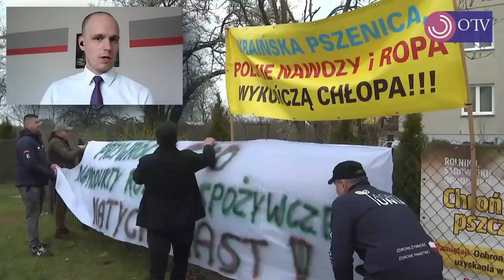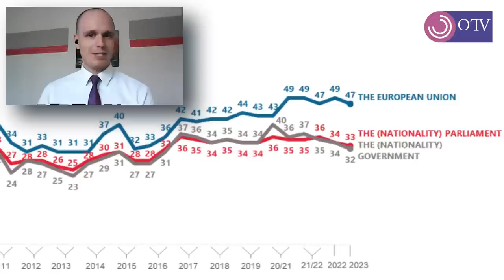Senzácia v Poľsku! Čaputová šéfkou NATO? Kto je Korčokov "venezuelský favorit"?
ROZHOVOR S Mariánom Ďurišom, lídrom pre zahraničnú politiku v hnutí REPUBLIKA.

TV OTV - Internetová-spravodajská televízia, výlučne zameraná na politické dianie na Slovensku ale aj na dianie za hranicami Slovenska a to prostredníctvom:

rozhovory s politikmi,
štúdiové duely,
politické analýzy s odborníkmi v danej oblasti,
dokumenty,
ankety a podobne.

Rozdelenie politickej moci na Slovensku (dňa 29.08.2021)

Prezidentka Slovenskej Republiky -  Zuzana Čaputová (Zuzana Caputova)
Predseda vlády Slovenskej Republiky - Eduard Heger
Predseda NR SR -  Boris Kollár (Boris Kollar)

Minister vnútra - Roman Mikulec
Minister financií - Igor Matovič (Igor Matovic)
Minister obrany - Jaroslav Naď (Jaroslav Nad)
Minister zdravotníctva - Vladimír Lengvarský (Vladimir Lengvarsky)
Minister dopravy a výstavby -  Andrej Doležal (Andrej Dolezal)
Minister spravodlivosti - Viliam Karas
Minister zahraničných vecí a európskych záležitostí -  Rastislav Káčer
Minister hospodárstva - Richard Sulík (Richard Sulik)
Minister životného prostredia - Ján Budaj (Jan Budaj)
Minister pôdohospodárstva a rozvoja vidieka -  Samuel Vlčan (Samuel Vlcan)
Ministerka kultúry -Natália Milanová (Natalia Milanova)
Minister práce, sociálnych veci a rodiny - Milan Krajniak
Minister školstva, vedy, výskumu a športu - Ján Horecký (Jan Horecky)
Ministerka investícií, regionálneho rozvoja a informatizácie - Veronika Remišová (Veronika Remisova)

Výsledky volieb do Národnej rady Slovenskej republiky 29. februára 2020:

Hnutie OLANO (Obycajni ludia a nezavisle osobnosti, NOVA, Krestanska unia, Zmena zdola) - Predseda Igor Matovic, podpredsedovia Jaroslav Nad, Eduard Heger, Michal Sipos, Natalia Milanova, Jan Budaj.

SMER - SD (smer socialna demokracia) - predseda Robert Fico, podpredsedovia Lubos Blaha, Juraj Blanar, Ladislav Kamenicky, Richard Takac, Erik Kalinak.

HLAS -SD (smer socialna demokracia) - predseda Peter Pellegrini,
podpredsedovia Zuzana Dolinková, Denisa Saková, Richard Raši, Erik Tomaš
Hnutie SME RODINA - predseda Boris Kollar, podpredsedovia Milan Krajniak, Petra Kristufkova, Jozef Lukac, Peter Pcolinsky, Jozef Vasuta

LSNS (Kotlebovci - Ludova Strana Nase Slovensko) - predseda Marian Kotleba, byvali clenovia Milan Mazurek, Milan Uhrik. Miroslav Suja

SaS (Sloboda a Solidarita) - predseda Richard Sulik, podpredsedovia Karol Galek, Branislav Grohling, Anna Zemanova, Roman Foltin

Za Ludi - predsednicka Veronika Remisova, podpredsedovia Juraj Seliga, Jana Zitnanska, Vladimir Ledecky, Michal Luciak, Maria Kolikova, Viera Lescakova, Miriam Sutekova